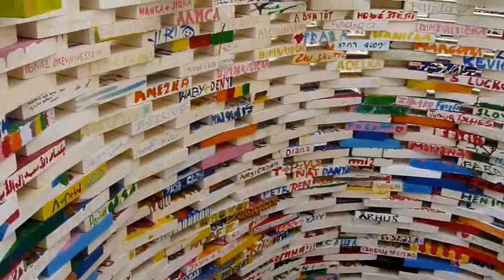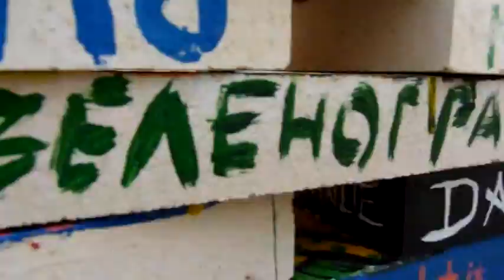Praha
Podzimní procházka Prahou...